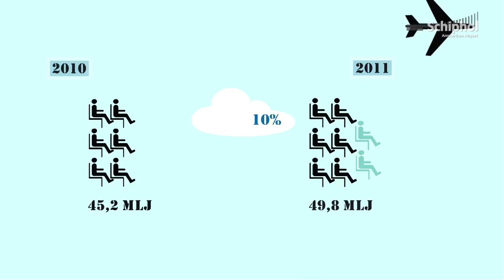Jaarcijfers 2011 Schiphol bekend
Op 17 februari maakte Schiphol Group middels een persconferentie de jaarcijfers bekend.